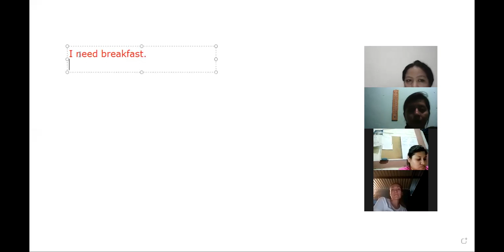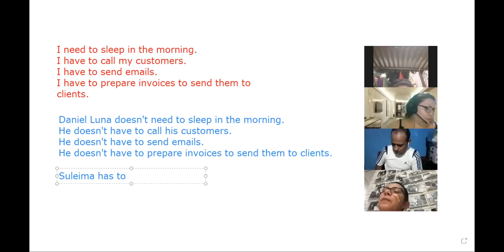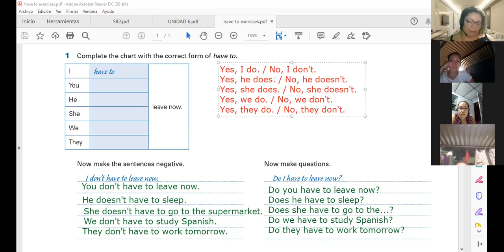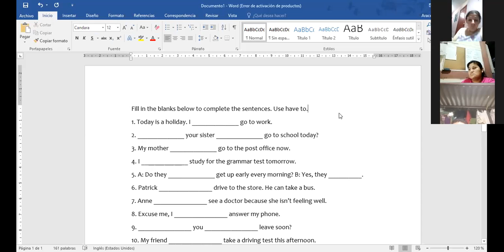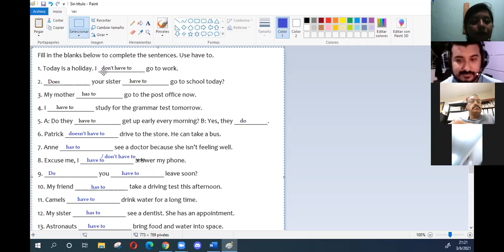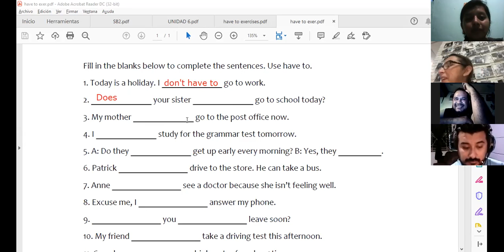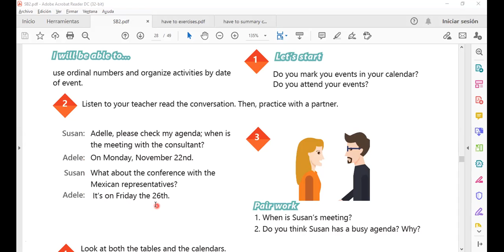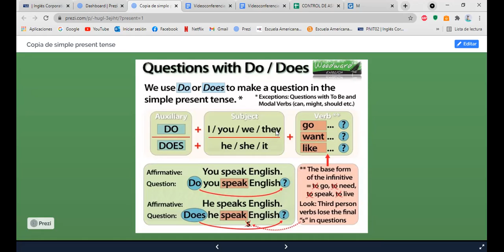Ingles Corporativo-Videoconferencia #9 HAVE TO NEED TO PRACTICE